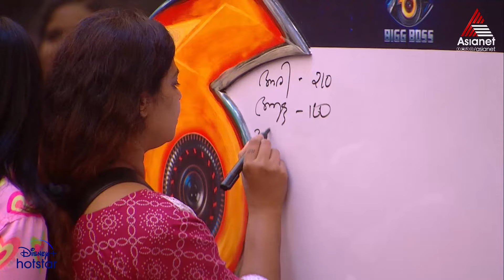BBMS6UnCuts "ഇത്തവണ എല്ലാം എഴുതിയിട്ടുണ്ട് " ലക്ഷറി ബജറ്റ് എഴുത്തുകൾ